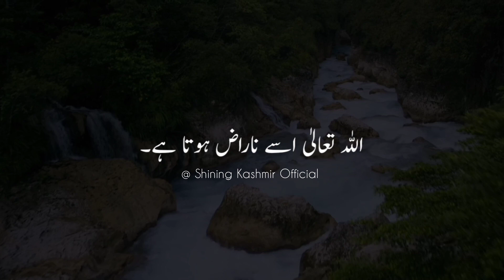Allah Kis Se Naraz Hota Hai ! || WhatsApp Status || Shining Kashmir Official